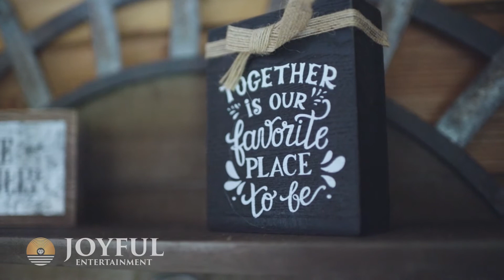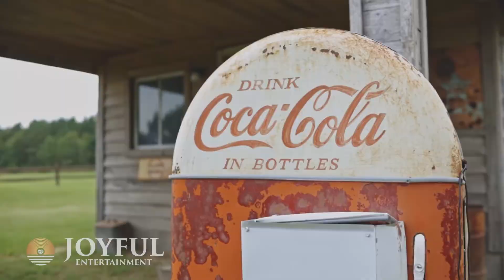Joyful Entertainment Presents: Hidden Acres Wedding Venue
Joyful Entertainment and the Adventure Film Company give you a look at the beautiful Hidden Acres located in Marion, SC!